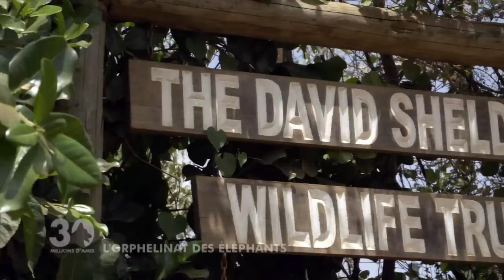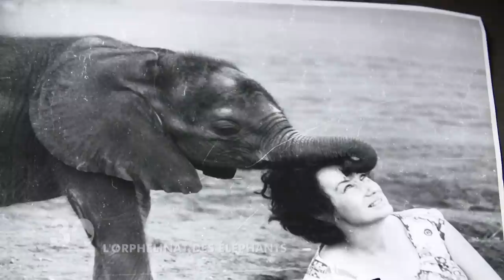L'orphelinat des éléphants au Kenya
Au Kenya, nombreux sont les éléphanteaux orphelins dont les parents ont été victimes des chasseurs d’ivoire. A proximité de Nairobi, la capitale, une pouponnière a été créée pour les sauver.

Les 30 éléphanteaux de la Fondation Scheldrik prennent en moyenne deux biberons 3 fois par jour, soit 18 litres de lait végétal.